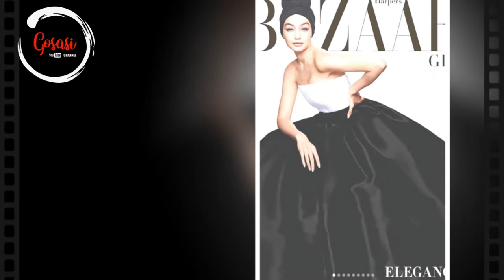Potret Kemesraan Pasangan Kesayangan Publlik, Gigi Hadid dan Zayn Malik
Potret Kemesraan Pasangan Kesayangan Publlik Yang Tengah Menanti Anak Pertama, Gigi Hadid dan Zayn Malik